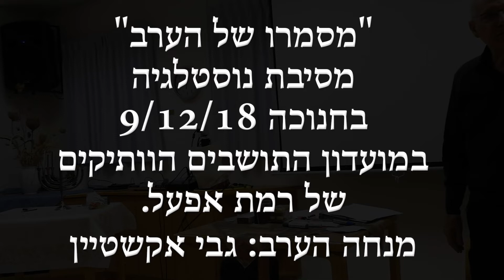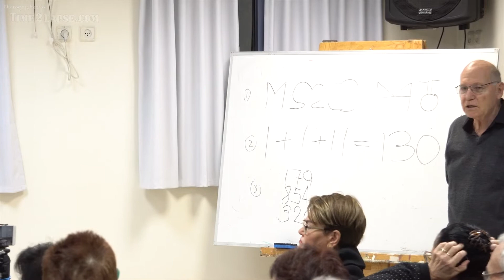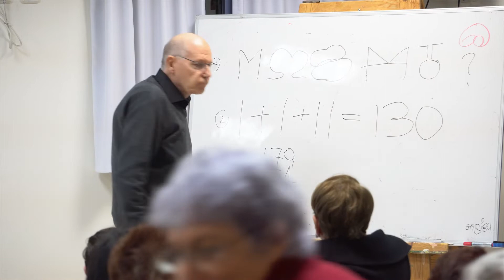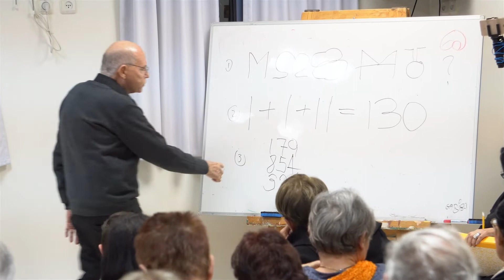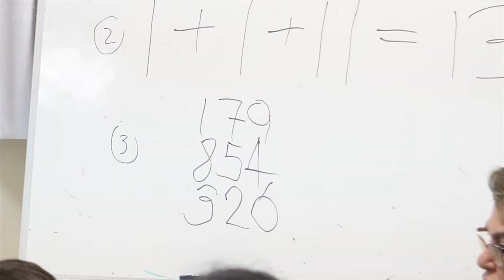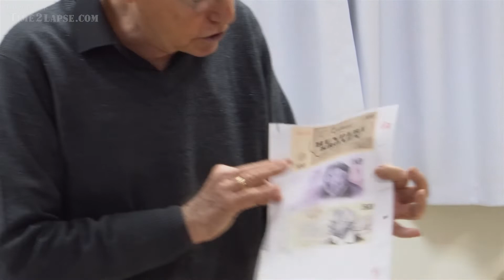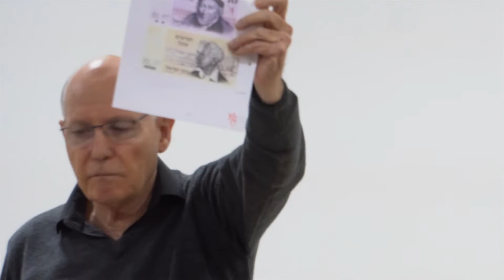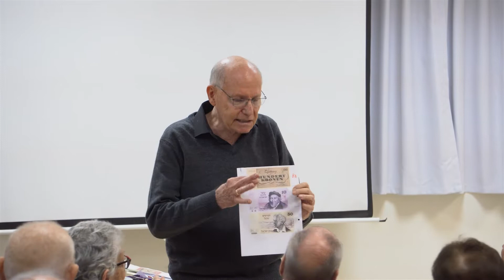"מסמרו של הערב" מסיבת נוסטלגיה במועדון של רמת אפעל - בהנחיית גבי אקשטיין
חנוכה 9/12/18 במועדון התושבים הוותיקים של רמת אפעל.
תודה לעופרה ולמריאן ולכול חברי המועדון הנפלאים.
תודה על שיתוף פעולה בצורה נדירה,
וגילוי האינטואיציות האינטליגנטיות.
אוהב אתכם מאד:
גבי אקשטיין.

... בעלה של רחל אקשטיין החמודה !

ArtistsSite.com Team deals with art - music, painting, sculpture, poetry, literature and realms of the spirit. We seek to promote creativity, inspiration and healthy and positive thinking.

צוות 'מיקסים' וארטיסטס-סייט עוסק באומנות - מוסיקה, ציור, פיסול, שירה, ספרות ובכל עולמות התוכן העוסקים ברוח ושיש בהם כדי לקדם חשיבה בריאה, חיובית, יצירתית ומעוררת השראה.